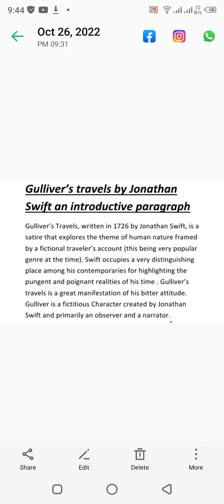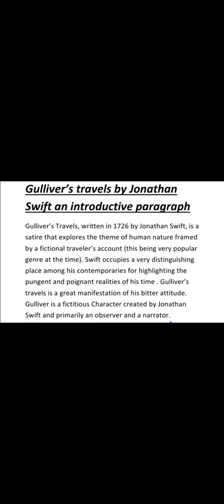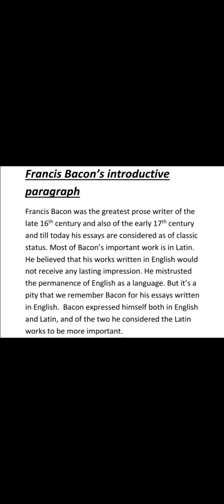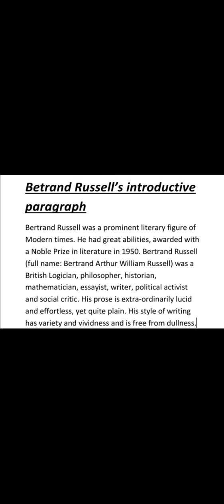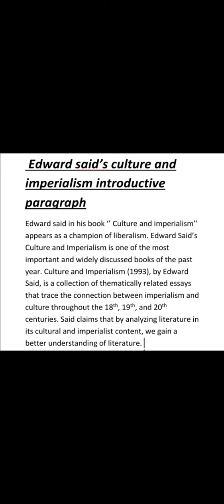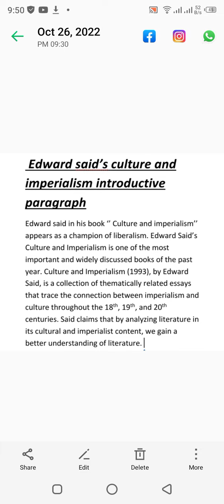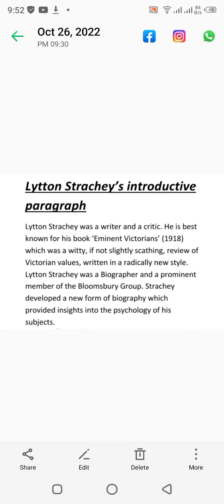Introductive paragraphs of prose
if you're interested to join our online classes for the preparation of MA English and bs English WhatsApp me at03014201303